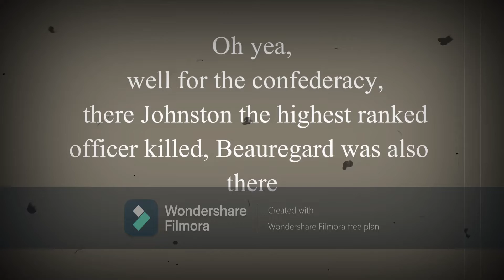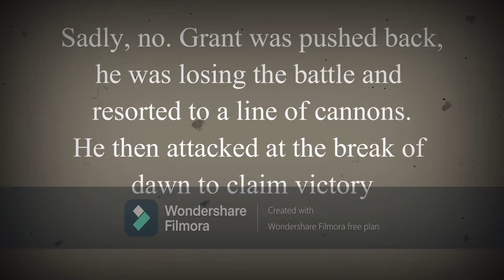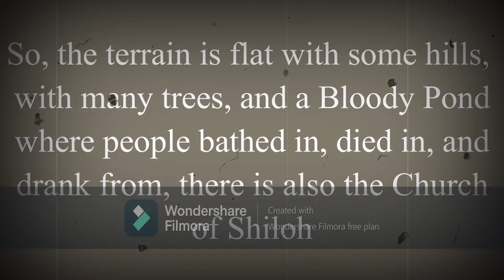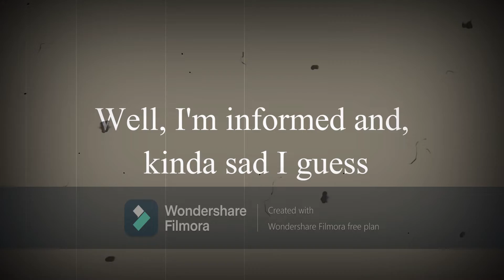The Battle of Shiloh Silent Film